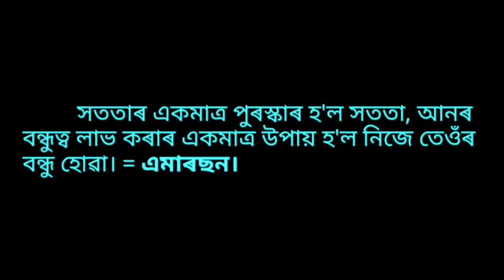মহৎ লোকৰ বাণী অসমীয়া। mohot lukor bani in Assamese